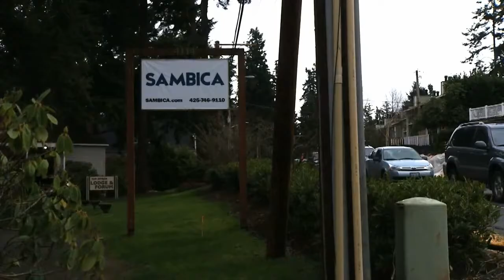New West Lake Samm Pkwy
Construction of a new roadway improves travel for Bellevue residents.